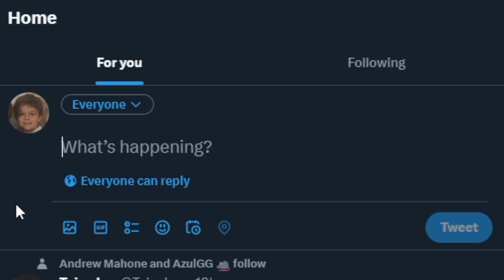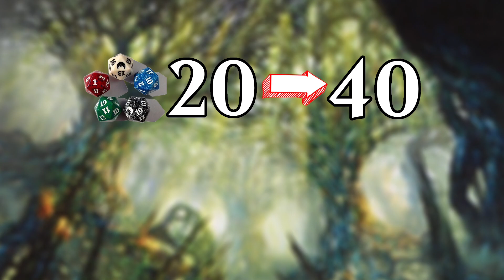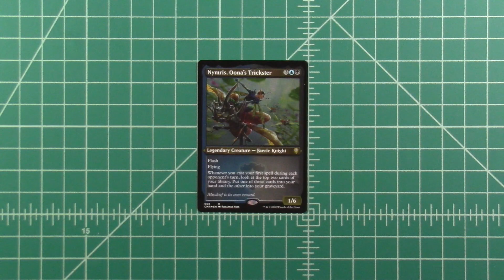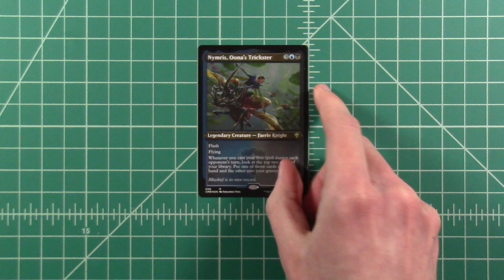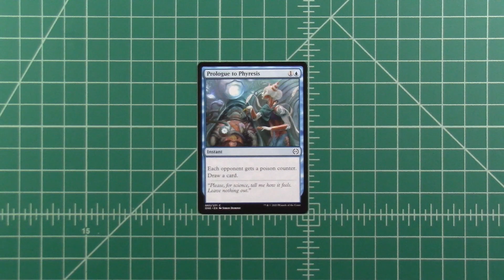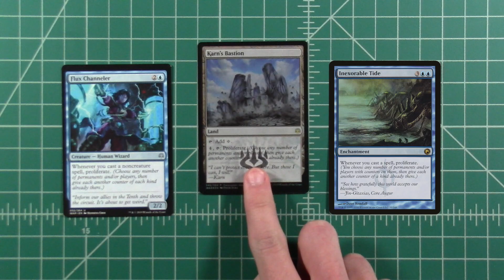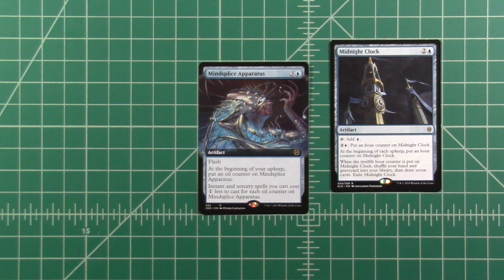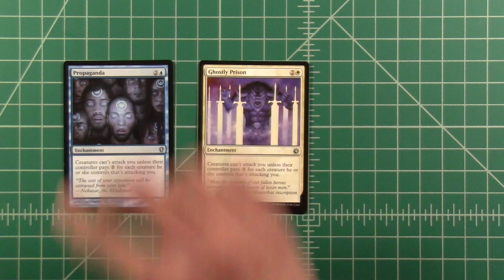$75 Nymris, Oona's Trickster | Infect | Budget Commander/EDH Deck Tech | MTG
What's your favorite card from Phyrexia: All Will Be One?